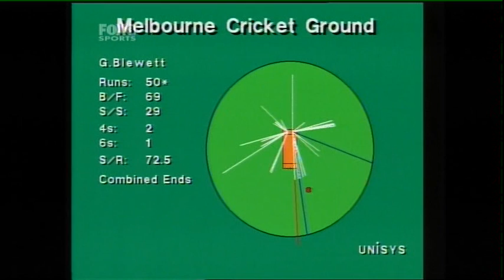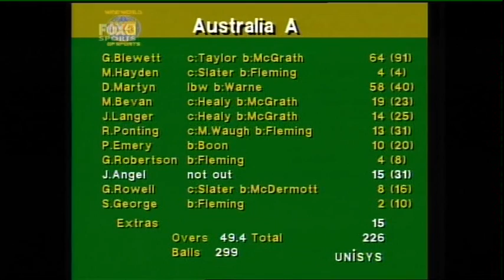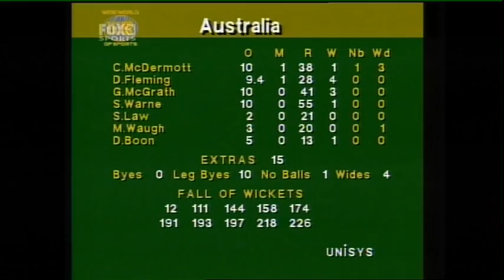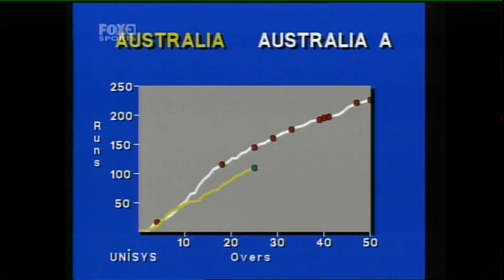Australia v Australia A 2nd Final 1994/95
First 15 minutes of audio missing due to user error.

DO YOU HAVE ANY OLD CRICKET VHS TAPES?
IF SO...Can I please have them? I remaster old VHS tapes as my hobby and am very interested in anything from the 90's to mid 00's.